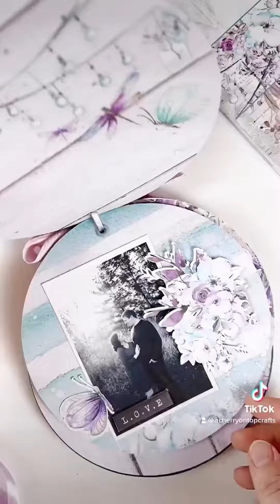This unique and easy handmade embroidery hoop mini album is the coolest idea we have seen!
This unique and easy handmade embroidery hoop mini album by @ACherryOnTopCrafts  is the coolest idea we have seen!

Featuring our gorgeous collection Aquarelle Dreams by @The3girlstale this album is Oh So Stunning🤩

We love how the purples and teals in the Aquarelle Dreams collection contrast with the emerald green in the frame. Pair this collection with your gorgeous black and white pictures and it’s a match made in heaven! 💜💜